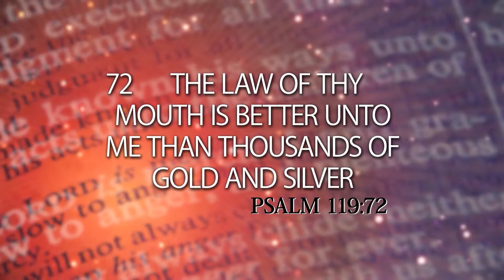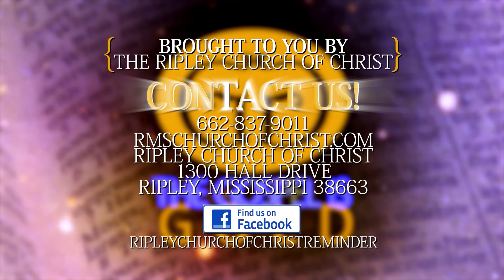The Gospel is Gold - Episode 092 - Are You with Me? (Ephesians)